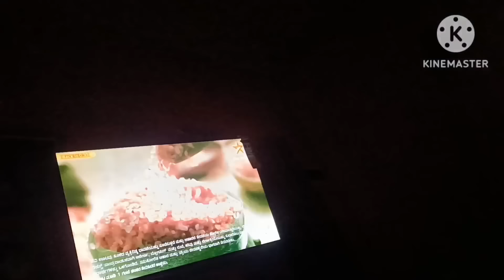ಸಾಲ್ಯಾನ್ ಇಜ್ಜಾಂದಿನ ರಾತ್ರೆಡ್.. ,🙆ಎನ್ನ‌ಅವಸ್ಥೆ, ನಾಯಿ‌ ಇತ್ಂಡಲ ಸುಖ ಇಜ್ಜಿ, ಪೋಡಿಗೆಡ್‌ ದಾಲ ಬಲ್ಲಿ😩